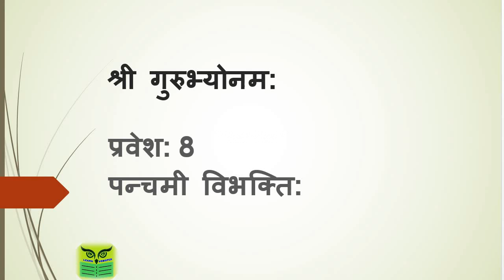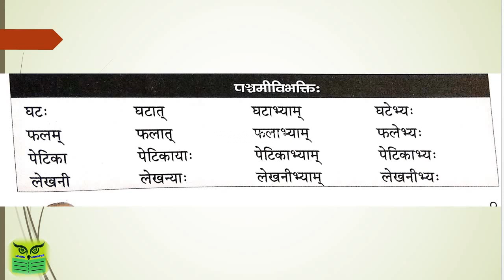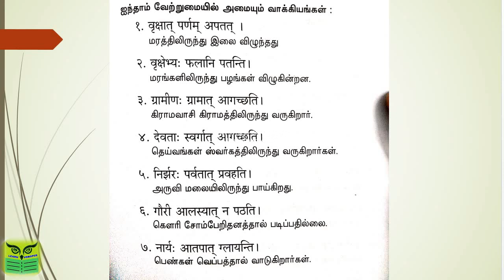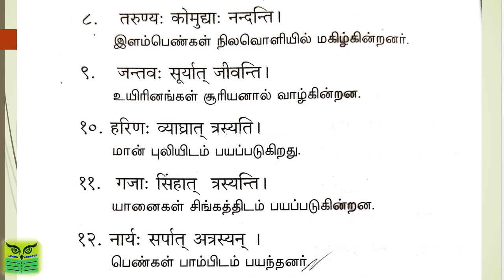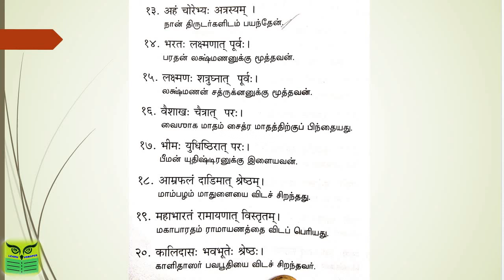Pravesha – lesson 8 – पञ्च्मी विभक्ति:- 5th case – Panchami Vibhakthi.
Samskrita Bharati - Tamil – Sanskrit – Pravesha – lesson 8 – पञ्च्मी विभक्ति:- 5th case – Panchami Vibhakthi.